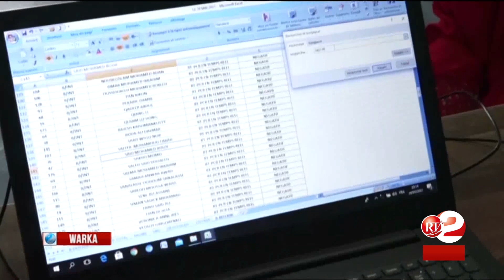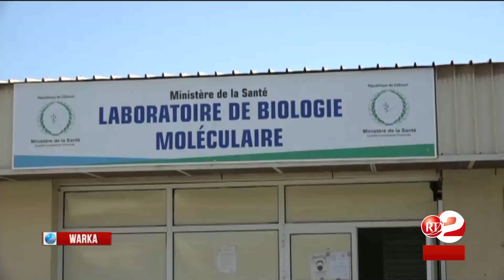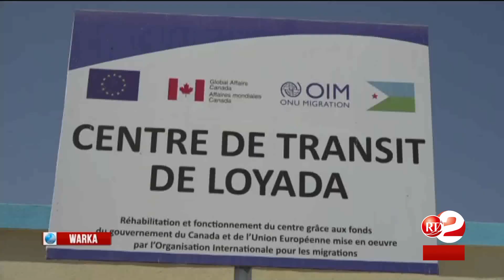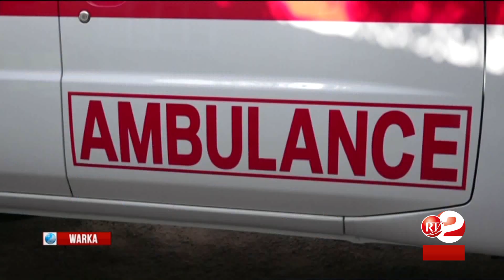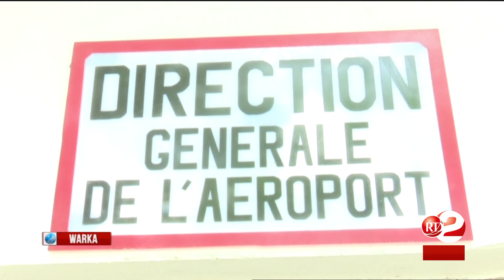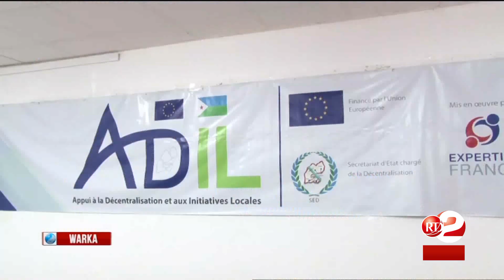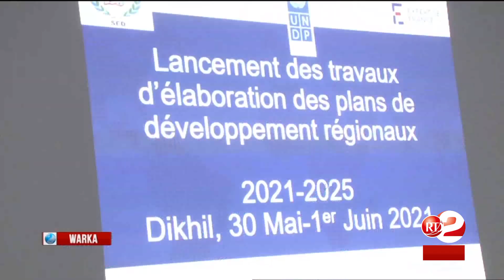Journal en Somali du 31/05/2021